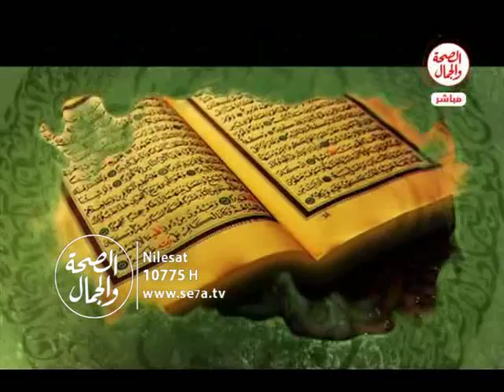جواهر من الطب الأصيل | الصوم ينقى الدم 5 4 2017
جواهر من الطب الأصيل | 5 4 2017
 الصوم ينقى الدم
تقديم : أ / محى عشماوى